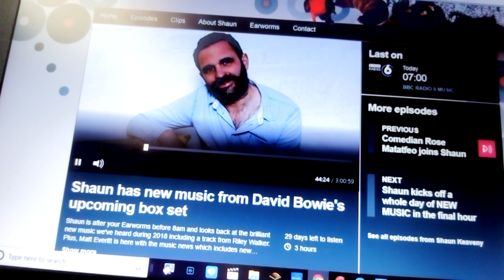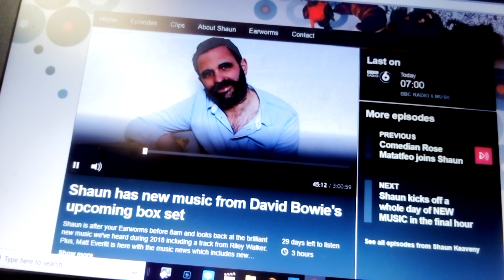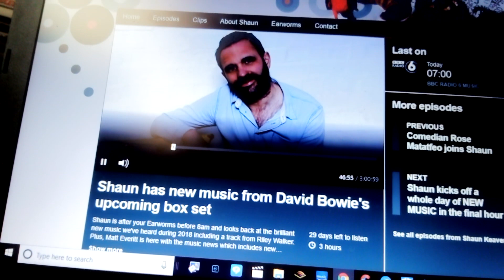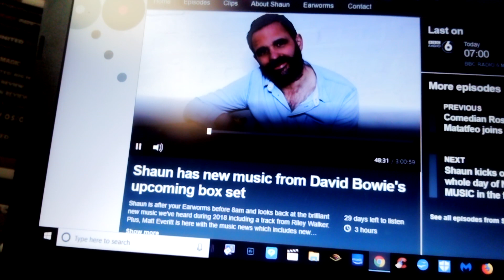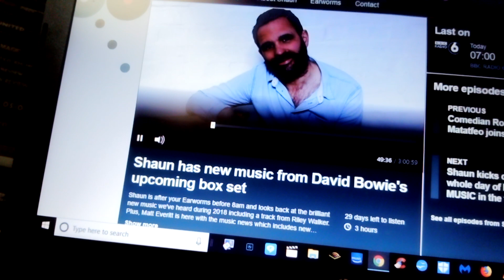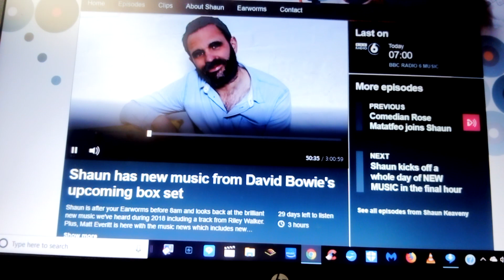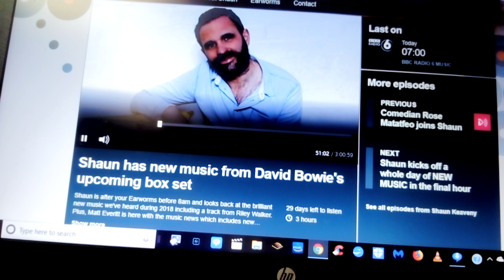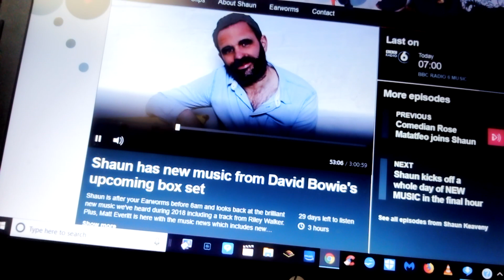Reeves Gabrels on the Reproduction of Bowies Never let me down 2018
Georgie Rogers chats to Reeves Gabrels reporting for the  The Shaun Keaveny and Matt Everitt, BBC Radio 6 Music breakfast show 19th July 2018
LOVING THE ALIEN 1983 – 1988 DUE OCTOBER
 “Thinking of a different time”
Parlophone Records are proud to announce David Bowie Loving The Alien (1983 – 1988), the fourth in a series of box sets spanning his career from 1969.

Among the studio and live albums from the period, the set will also contain an exclusive new production of the 1987 album Never Let Me Down, by Bowie producer/engineer Mario McNulty with new instrumentation by Bowie collaborators Reeves Gabrels, David Torn, Sterling Campbell and Tim Lefebvre. Never Let Me Down (2018) also boasts a string quartet with arrangements by Nico Muhly and a guest cameo by Laurie Anderson on Shining Star (Makin’ My Love).